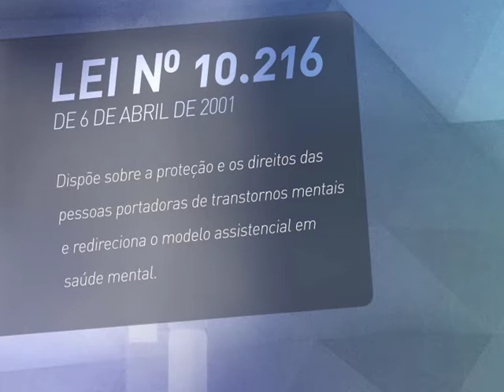Repórter Justiça - Depressão: mal que atinge milhões de pessoas no Brasil (18/06/16) (1/3)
O Repórter Justiça desta semana trata de um problema de milhões de pessoas no mundo: a depressão. No programa desta semana, você vai conhecer as possíveis causas desse mal e os possíveis tratamentos à base de terapias e medicamentos. Conheça a história da doméstica que encontrou paz após uma depressão causada pela morte precoce do filho adolescente. Saiba o que ela fez e como abandonou a tristeza e, hoje, conquistou uma enorme alegria de viver. Ela vai mostrar no programa os três passos básicos para se livrar da depressão.